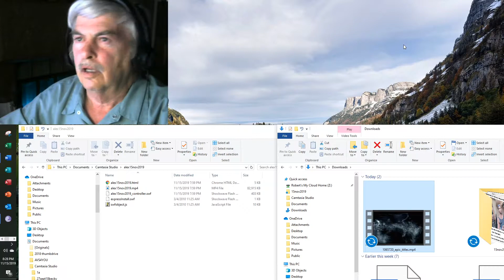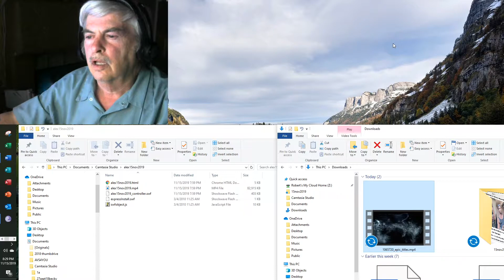Cleaning up the neighborhood
1st amendment (NO audit)
2nd amendment (NO Audit)
Not a cop watch